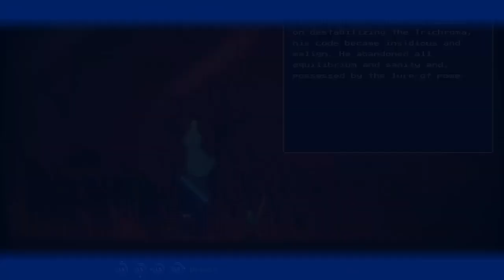The Blue Beam is ours (Narita Boy pt. 6)